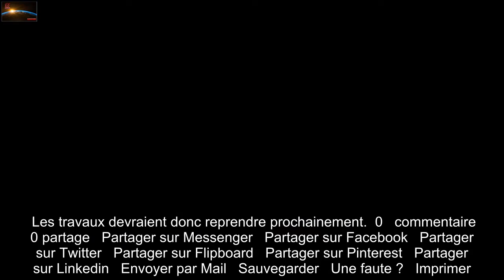Isère : Des ossements et des casques militaires découverts sur un chantier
Des ossements et deux casques militaires ont été découverts récemment sur un chantier de Saint-Martin-d’Hères, en   Isère, rapporte   Le Dauphiné Libéré ce mardi. Les ouvriers sont tombés dessus fin novembre, alors qu’ils travaillaient à la dépollution abritant un ancien centre automobile Euromaster. Ce dernier avait été dévasté par un incendie volontaire en 2017.   Depuis, un promoteur immobilier s’était positionné pour acquérir le foncier. Une procédure de dépollution des lieux avait donc été engagée. Après la découverte des ossements, le chantier a été interrompu et la police scientifique a réalisé des prélèvements.  Des casques de la Seconde Guerre mondiale   L’analyse de ces derniers a parlé, vendredi dernier : les ossements sont d’origine animale mais les casques appartiennent à des soldats de la Seconde Guerre mondiale, l’un Français et l’autre Américain.   Les travaux devraient donc reprendre prochainement.  0   commentaire   0 partage   Partager sur Messenger   Partager sur Facebook   Partager sur Twitter   Partager sur Flipboard   Partager sur Pinterest   Partager sur Linkedin   Envoyer par Mail   Sauvegarder   Une faute ?   Imprimer